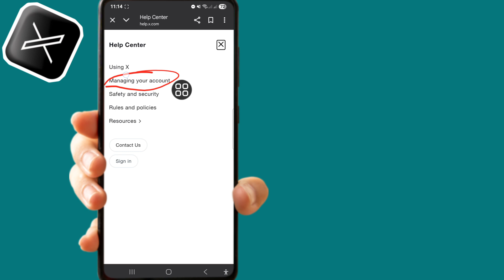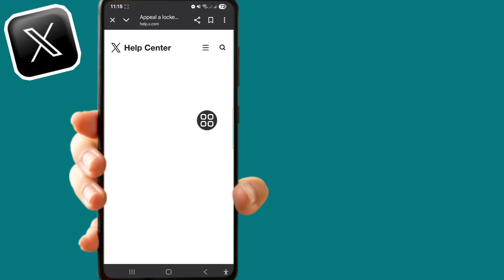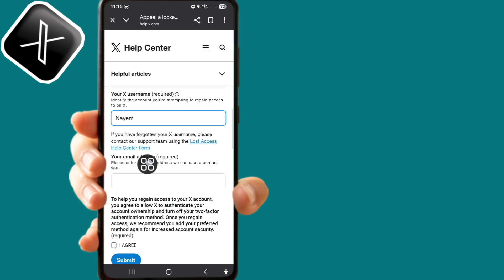วิธีการกู้คืนบัญชี X (Twitter) ที่ถูกระงับในปี 2025 | คู่มือทีละขั้นตอน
👋สวัสดีเพื่อนๆ

ในวิดีโอนี้ ผมจะแสดงวิธีแก้ไขปัญหาบัญชี X (Twitter) ของคุณถูกระงับด้วยตัวเอง วิดีโอนี้เหมาะสำหรับคุณ! ผมจะแสดงวิธีการกู้คืนบัญชี X ที่ถูกระงับในปี 2025 พร้อมการอัปเดตล่าสุด ขั้นตอนการกู้คืนทีละขั้นตอน วิธีการยื่นขอระงับ และการแก้ไขปัญหาบัญชี X ได้อย่างง่ายดาย ทำตามวิธีการเหล่านี้เพื่อกู้คืนบัญชีของคุณได้อย่างรวดเร็ว รับชมวิดีโอเต็มได้อย่างต่อเนื่องโดยไม่ข้ามวิดีโอใดๆ

💚และอย่าลืมกด "LIKE"
💚แชร์ให้เพื่อนๆ ของคุณ